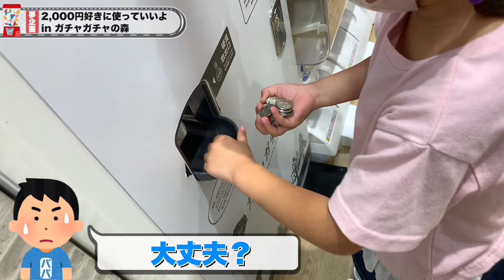ガチャガチャの森で回し放題！4歳の子に2,000円渡して好きに使って良いよって言うとどうなる？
★楽曲提供★
効果音ラボ　様